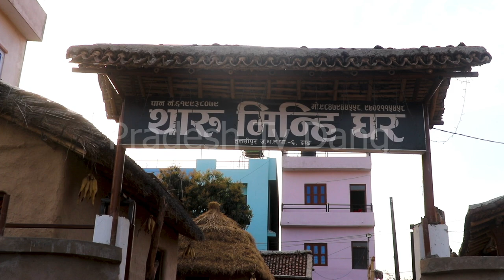थारु मिन्ही घर परिवारकाे तर्फबाट सम्पुर्णमा २०८१ सालकाे शुभकामना